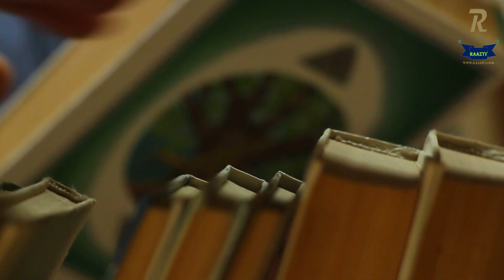complete information about the dajjal | dajjal ka fitna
Dajjal complete story who is dajjal when dajjal come dajja hadith urdu urdu dajjal urdu islamic information urdu islamic history socotra island and dajjal.